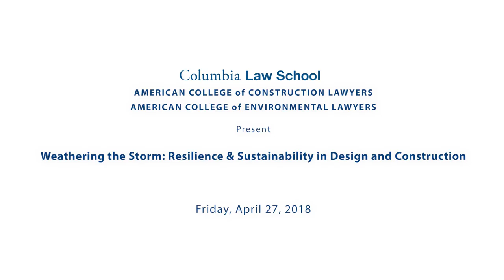Weathering the Storm - Panel 3 - Powering Resilience